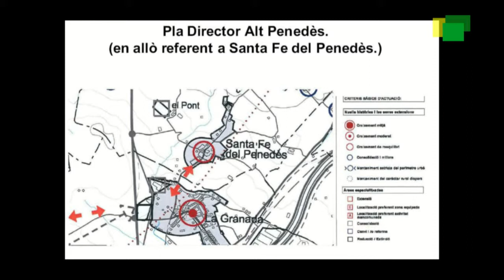SEGONA JORNADA PARTICIPACIO POUM SANTA FE DEL PENEDES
Resum segona jornada de participació del POUM de Santa Fe del Penedès on es van aclarir conceptes basics d'urbanisme i es van donar a coneixer les primeres conclusions.